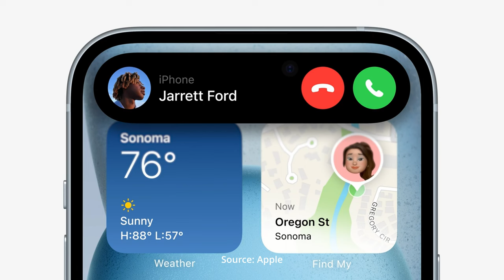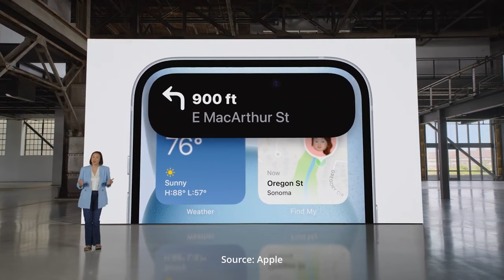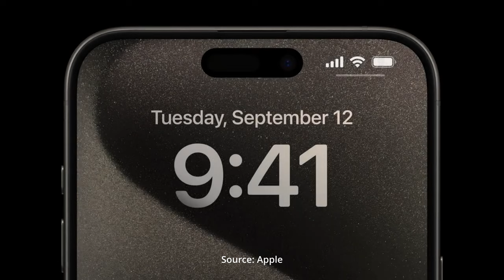Why I don't buy iPhone 15 Pro